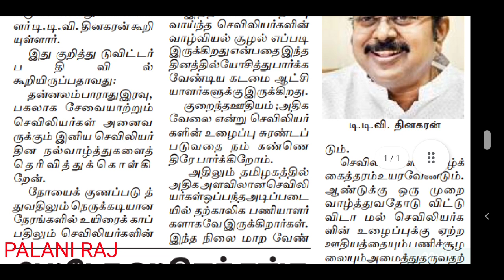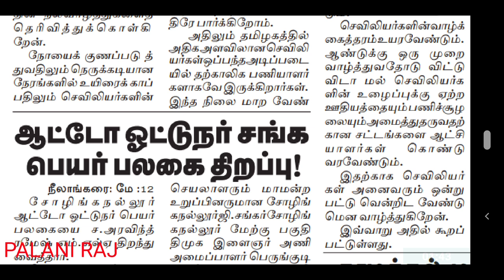MRB STAFF NURSE RECRUITMENT 2022 | MRB LATEST OFFICIAL UPDATES | MRB job news